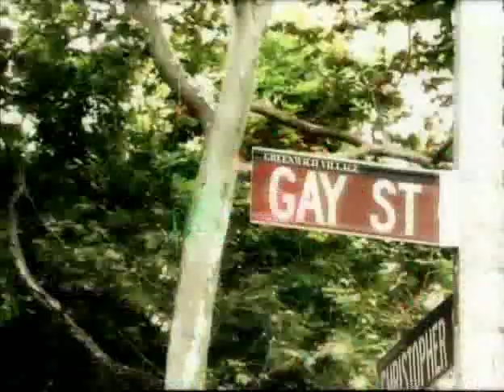Gay Pimp - Lookin' Cute/Feelin' Cute by Jonny McGovern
Jonny McGovern's feel good message to gay youth.  From the 2003 album, Dirty Gay Hits - available at iTunes.